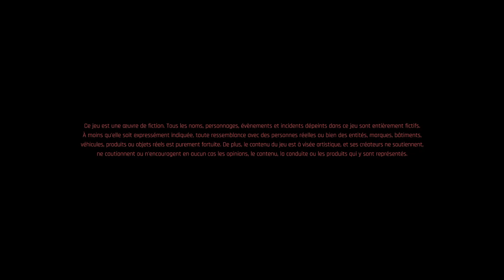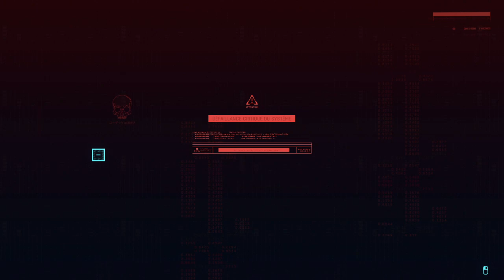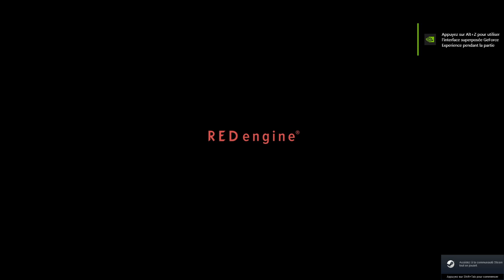C'est cybernétique ! #9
Suite de notre aventure sur Cyberpunk 2077 !